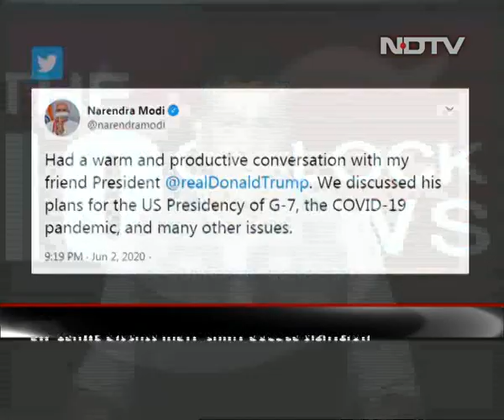PM Modi, Trump Discuss India-China Border Tension, George Floyd Protests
The border tension between India and China figured among a range of important issues that Prime Minister Narendra Modi and US President Donald Trump discussed during a phone conversation today, the government said in a statement.